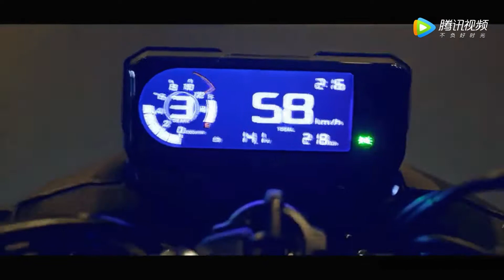Рекламный ролик стрита HONDA CB400F для рынка Китая.